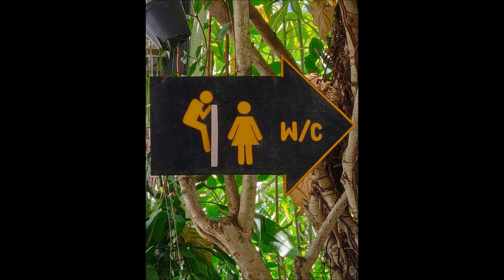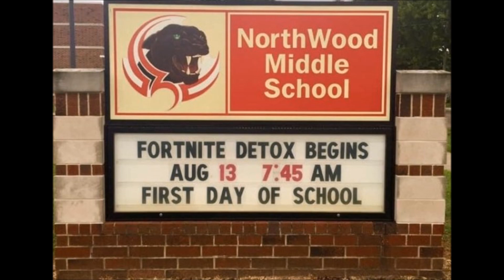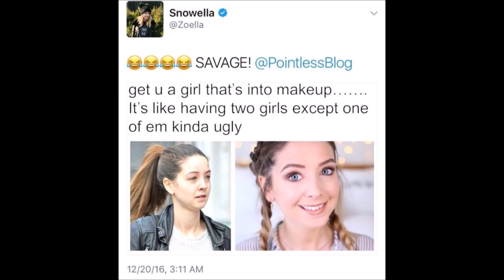47 Wild Fun Photos To Kick Off Your Weekend